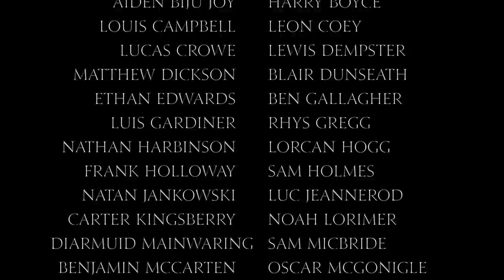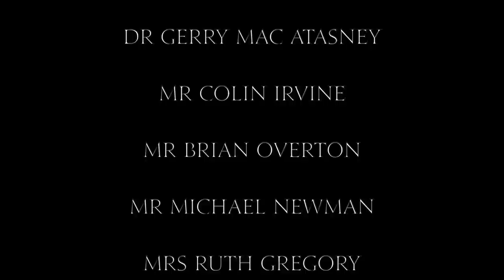Bohemian Rhapsody - RBAI Choir & Orchestra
What do you do with 100 choral and 60 instrumental musicians when lockdown prevents them from performing live?  You take one of the most iconic and challenging songs of all time and give it a unique choral and orchestral makeover.

Running the gamut from piano ballad to heavy rock, with a bit of opera in between, this piece was recorded, filmed and edited exclusively by current pupils, under the leadership of Inst’s Director of Music, Philip Bolton MBE.

The Royal Belfast Academical Institution, or ‘Inst’ as it’s known by locals, has been educating boys from across Belfast and beyond in the heart of the city for more than 200 years.  The school has a thriving tradition of choral and instrumental music, equipping pupils to achieve excellence.

Featuring 160 individual recordings and filmed during lockdown, this is best viewed on a large screen with cinematic sound or listened to through high quality headphones.